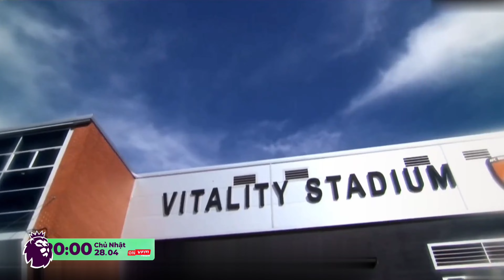(4K) VFM TV | TRAILER LỊCH THI ĐẤU VÒNG 35 NGOẠI HẠNG ANH 2023/2024 (27/4 - 28/4/2024)